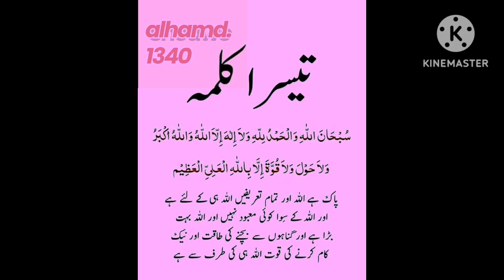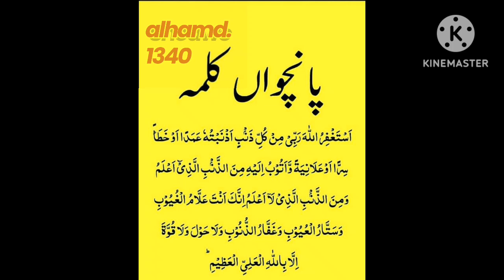|6 kalmey| alhamd.1340